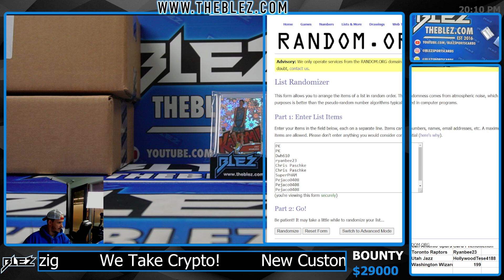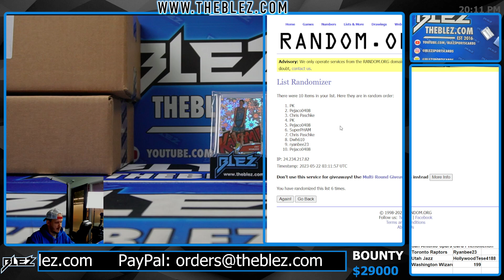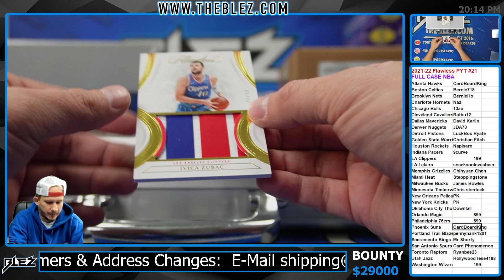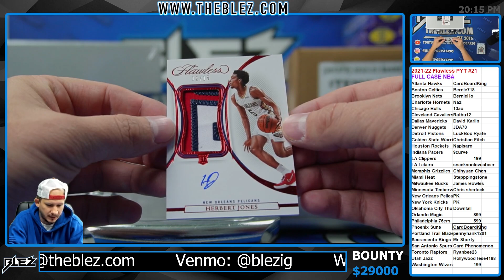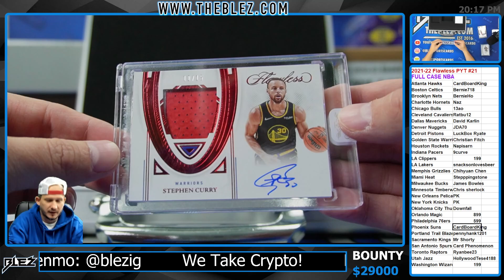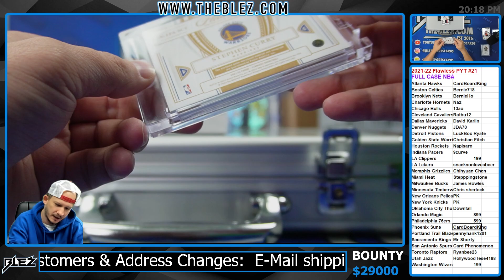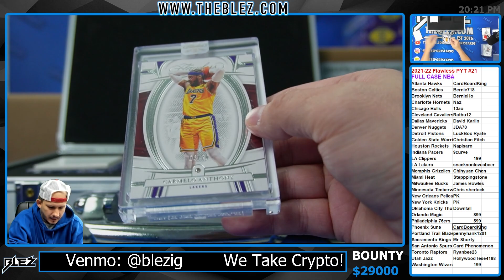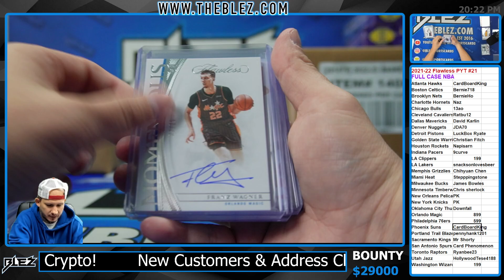2021-2022 Panini Flawless FULL CASE BREAK #21 Pick Your Team